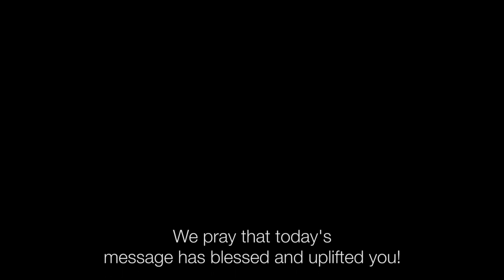Lift Your Eyes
"The Lord your God is in your midst, A victorious warrior. He will exult over you with joy, He will be quiet in His love, He will rejoice over you with shouts of joy."
Zephaniah 3:17
When see pain, difficulties, tragedies, and challenges in this world it is easy to become jaded. When we read a verse like Zephaniah 3:17 that is full of love and joy, we have to have a paradigm shift. We need to lift our eyes out of the darkness of this world and lift them to a higher atmosphere of pure light. The Father's love is beaming down on our lives. He loves you and I with the same strength that He loves Jesus. He is waving a banner of victory over your life, it is going to be ok!
* Signup to receive Seeds of Revelation of Revelation and other emails from Rabbi in your Inbox